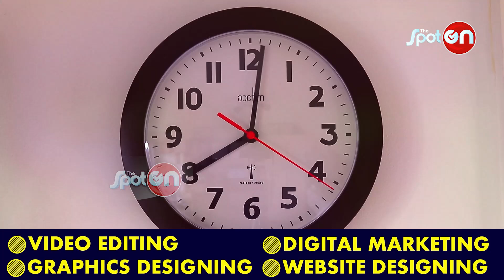কেতিয়াও ৰাতি নোহোৱা কেইখনমান দেশ || আচৰিত লাগিলেও সত্য || The Spot ON